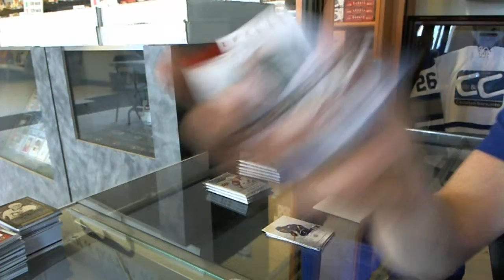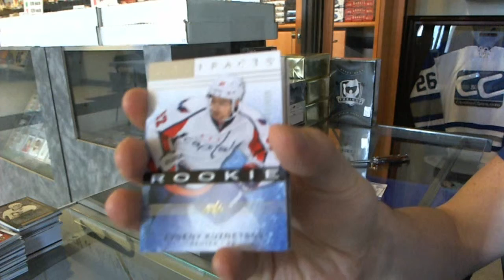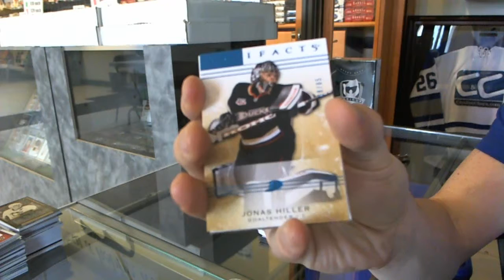Stamps' 14-15 UD Artifacts Hockey Box Break